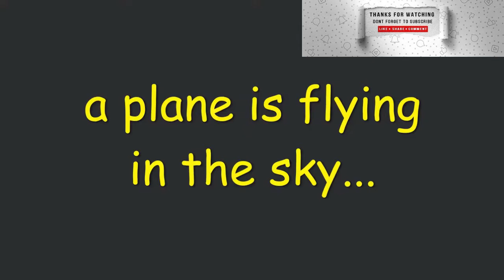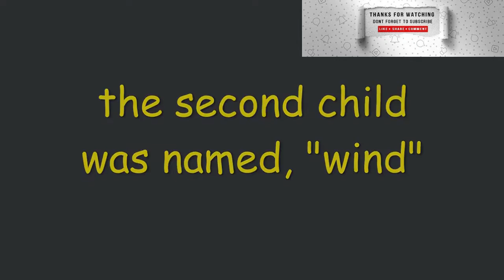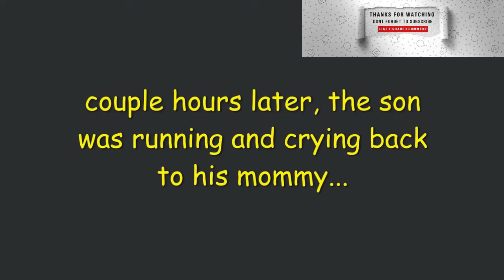ARE U INTELLIGENT? Are YOU CAPABLE of SOLVING these▶ RIDDLES? 💫💫💝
Sources:
Thumbnail Photo by Andrea Piacquadio

Translated titles:
¿ERES INTELIGENTE? ¿ERES CAPAZ DE RESOLVER estos▶ ACERTIJOS? ???

BIST DU INTELLIGENT? BIST DU FÄHIG, diese▶ RÄTSEL ZU LÖSEN? ???

ES-TU INTELLIGENT ? Êtes-vous CAPABLE de RÉSOUDRE ces ▶ ÉNIGMES ? ???

क्या आप बुद्धिमान हैं? क्या आप इन पहेल

SİZ AĞILSIZ? SİZ BU ▶ TAPMAMALARI HƏLL ETMƏYƏ QADAR EDİRSİNİZ? ???

ინტელექტუალური ხარ? შეგიძლიათ გადაჭრ

ADAKAH ANDA PINTAR? Adakah ANDA MAMPU MENYELESAIKAN ▶ TEKA-TEKI ini? ???

ТЫ УМНЫЙ? ВЫ МОЖЕТЕ РАЗГАДАТЬ ЭТИ▶ ЗАГАДКИ? ???

ТИ РОЗУМНИЙ? ЧИ ЗДАТНІЙ ВИ ВІДГОВОРИТИ ці▶ ЗАГАДКИ? ?